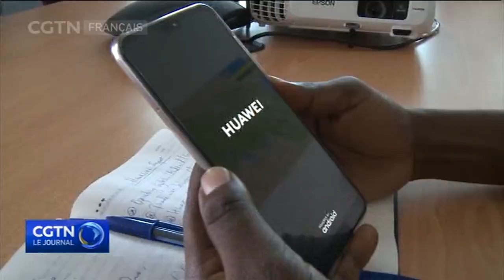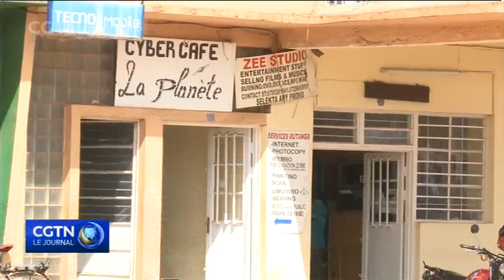Rwanda : doute croissant chez les utilisateurs de smartphones Huawei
Les Rwandais utilisateurs de smartphones Huawei ne cessent de manifester leurs inquiétudes quant à l’avenir de ce produit sur le marché local. Cela fait suite aux restrictions imposées par les États-Unis sur le géant chinois des télécommunications, lesquelles consistent à mettre fin aux opérations de Huawei, ou même de lui ôter les droits d’usage du système d’exploitation Android. Cette onde de choc s'est faite ressentir jusqu’à Kigali, au Rwanda d’où Étienne Gatanazi, notre correspondant, suit son évolution.